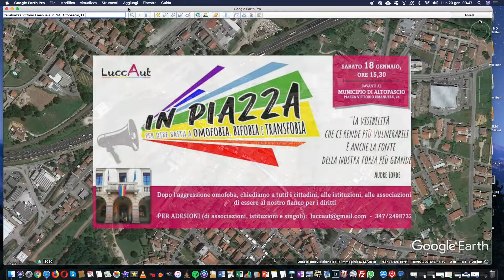IN PIAZZA PER DIRE BASTA AD OMOFOBIA, BIFOBIA E TRANSFOBIA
Altopascio, Lucca, 18 Gennaio 2020 - Davanti al Municipio, Piazza Vittorio Emanuele, 24

Video in memoria di Eduarda Pinheiro, suicida ad Altopascio il 13 Gennaio 2020

Il 24 Luglio 2020, dopo quasi otto mesi in una cella frigorifera, il corpo di Eduarda Pinheiro sarà finalmente tumulato nel cimitero di Altopascio (Lucca). Non la conoscevo e forse non mi sarebbe nemmeno piaciuta, ma questo conta qualcosa? Devono per forza piacerci le persone per averne cura, rispetto, per assicurare loro riconoscimento, protezione, pari diritti e opportunità, per aiutarle nel momento del bisogno o soltanto per accettarne l'esistenza senza distinguo, senza se e senza ma? Il diritto ad una vita dignitosa lo si conquista solo potendo ricambiare, dando lustro o soltanto non causando disturbo, imbarazzo? Forse qualcuno non se ne è accorto, forse qualcuno non lo sa, sicuramente qualcuno lo nega e qualcun altro ne è lieto, ma in questo paese ad essere Trans si muore.